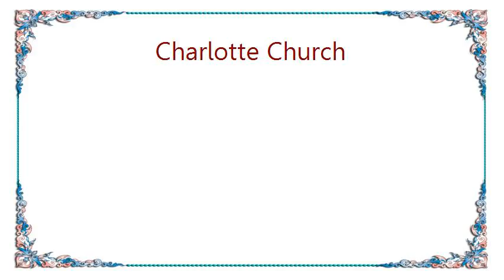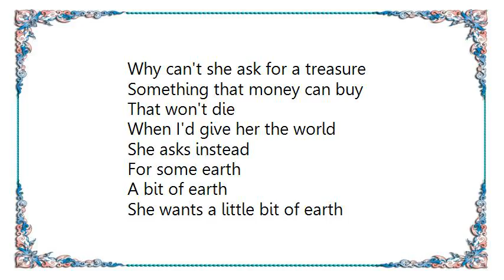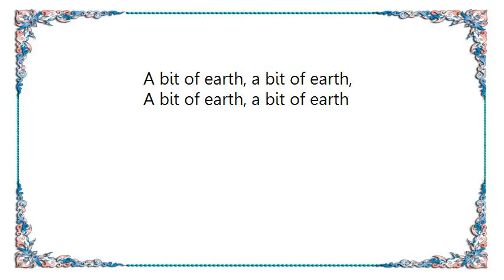Charlotte Church - A Bit of Earth Lyrics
[Lyrics Charlotte Church - A Bit of Earth]
From the secret garden

A bit of earth
She wants a little bit of earth
She'll plant some seeds
The seeds will grow
The flowers bloom
But is their bounty
What she needs

How can she chance
To love a little bit of earth
Does she not know
The earth is old
And doesn't care if
One small girl wants things to grow

She needs a friend
She needs a father
Brother, sister
Mother's arms
She needs to laugh
She needs to dance
And learn to work
Her girlish charms

She needs a home
The only thing she really needs
I cannot give
Instead she asks
To make it live

She should have a pony
Gallop 'cross the moor
She should have a doll's house
With a hundred rooms per floor
Why can't she ask for a treasure
Something that money can buy
That won't die
When I'd give her the world
She asks instead
For some earth

The flowers bloom
Their beauty just the thing she needs

She'll grow to love the tender roses
Lilies fair, the iris tall
And then in fall, her bit of earth
Will freeze and kill them all

A bit of earth, a bit of earth,